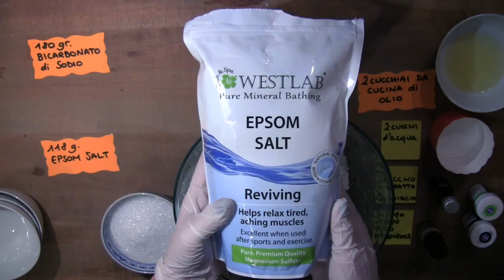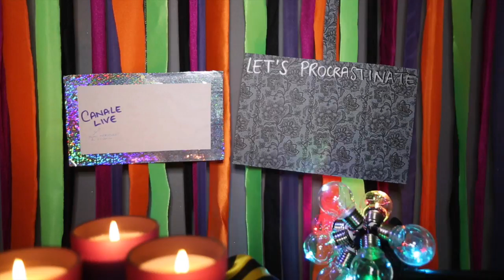Trick or Prism 21 - Le Ballistiche Brutte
Ingredienti:
180 gr. bicarbonato di sodio
118 gr. solfato di magnesio (epsom salts)
113,40 gr. amido di mais
207,5 gr. acido citrico
2 cucchiai da cucina di olio (qualsiasi olio va bene)
2 cuccni d'acqua
1 cuccno di estratto di vaniglia
30/40 gocce di olio essenziale a scelta
* colorante

Per letterine old school, cartoline urende e nastri dell'iniziativa UnLatoPerUno:
Federica Frezza
c.p. 273
40124
Bologna Centro
BO

Piciù :*